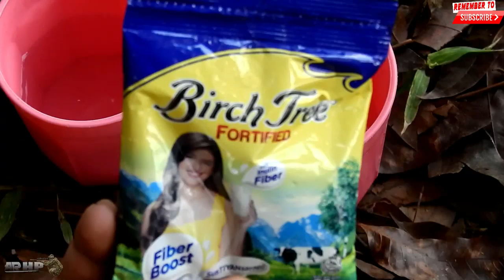13k pesos Laruang d Hangin accuracy TEST 20 yards- Airgun Philippines | Air Rifle Philippines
Magandang Araw, thanks for tuning in po.

Ito po yung kadalasang tanong na hope po makatulong.

NAGBEBENTA AIRGUN O SELLER PO BA KAYO?
-Sa ngayon nag promote and review lang po muna ako ng Airgun na aking nabibili sa mga maker. Pero maka assist po ako if saan po kayo maaaring bumili online.

SAAN MAKABILI NG AIRGUN?
Makakabili o makakaampon po tayo ng Airgun sa mga online store sa Facebook po.
1. Search Airgun group sa "Facebook"
3. They will Private message po sa inyo sa mga details
a. Payment method
b. Specs ng Airgun
c. Warranty
d. Atbp.
4. Do background and legit check po by posting sa group
a. Tingnan mga friends list niya if madami syang kaibigan na Air gunners
b. Kung kalian ginawa account nya at least 5 years
c. Do a video call sa transaction and screen record for assurance.
d. Maganda kaliwaan ang pag bayad like meet up

PWEDE BA IPA CONVERT ANG C02 TO PCP?
Yes, pwede po sir, e check po ng maker if pwede most of the Airgun like: Nimrod, Manlapat, Taurus, Armscor, Atbp.
Pakita nyo lang po sa maker and ang maker na po mag suggest sa inyo anong conversion gusto nyo like bottle o naka tube. Range po sa 8k-12k pataas po ang bayad sa conversion nakadepende po sa maker.

PAANO PAPADALA NG SELLER ANG AIRGUN?
Papadala sa currier ng seller, sila na po bahala doon.
By buss o barko, make sure po na complete address and my phone number and ask how long dadating.
Ganon din ask ang sellers for warranty what if di makakarating ang Item.

KAILANGAN BA NG LICENCE ANG AIRGUN?
There is no law that will punish anyone in the country for having an airsoft/airgun even if it is not registered. You also don’t need any form or permit or license to own one...our firearms law R.A. 10591 does not include the word airsoft or airgun in there. Feb 6, 2019.
Credit from: Journal.com.ph

PAANO MA PA REGISTER ANG AIRGUN?
Pag nakasali na sa mga Airgun group sa Facebook
You can ask for the legit person for register
(LARRY AVILA) Philippine Team natin you can ask him po
Magbibigay sya ng mga info for requirments
Maganda if by group po ung pag register para isahan nadin po

PWEDE BANG ISAKAY SA BUSS O BARKO ANG AIRGUN?
1. Kailangan po na naka register ang Airgun
2. Kailangan dn may receipt ang Airgun na makikita kau ang may-ari
3. Mag inquire sa Buss and Ship station if pwede isakay ang Airgun
a. Ipakita ang registration at Reciept
4. Pag pumayag na sila doon lang dadalhin ang Airgun
5. Baklasin ang Airgun-walang laman na c02 o hangin- at ilagay sa safe na lagayan
PWEDE BA MAISAKAY SA AIRPLAIN ANG AIRGUN FROM IBANG BANSA SA PINAS?
Sa ngaun limited po ang kaalaman ko tungkol dyan, ang iba sabi nila nakakapag padala sila sa balik bayan box.

PRICELIST STOCK AIRGUN: (Walang scope, Bipod, c02 Tank)
Depende po sa Seller ang Price either mababa sa binanggit kung Price o Mataas.
1. Nimrod co2 7500 more or less
2. Manlapat co2 13k more or less
3. Taurus co2 7500 more or less
4. Eskopeta co2 from 5500 pataas
5. Jr mangio co2 from 7500 more or less
6. PCP pump 3k more or less 3 stage
7. PCP pump 4k more or less 4 stage
8. PCP starting from 15k-50k local made
9. Scope from 3500-18k
10. Suppressor from 2k-5k
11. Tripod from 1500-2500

 from Air Rifle Hobbies Philippines.

airgun philippines 2019,
airgun philippines hunting,
air gun competition philippines,
cheap air gun philippines,
airgun fishing philippines,
airgun fishing hunting philippines,
airgun factory in philippines,
airgun hunting bayawak philippines,
airgun hobby philippines,
airgun pistol review philippines,
pcp bullpup airgun philippines,
airgun rifle 2019 philippines